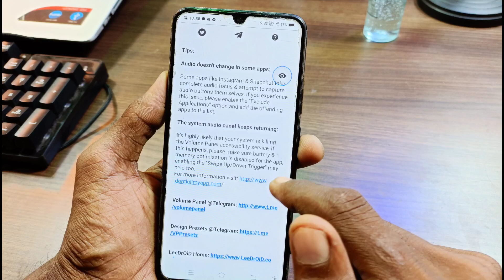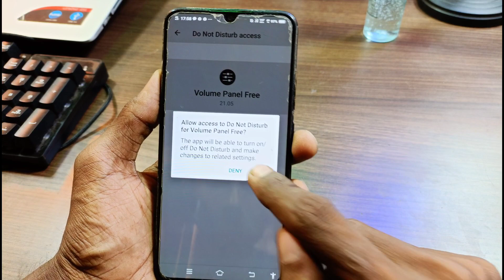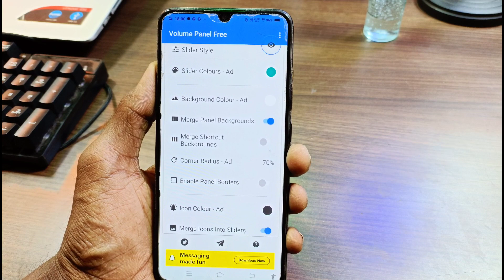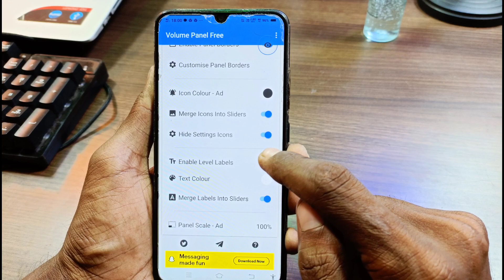how to change vivo mobile bolume style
Hello and welcome dosto mera name hai Krrishna sk and technical sk channel me apka swagat hai aaj ki es video me aapko bataya hai aap vivo mobile ka volume style change karke new style laga sakte ho bahut hi asani se

Download link